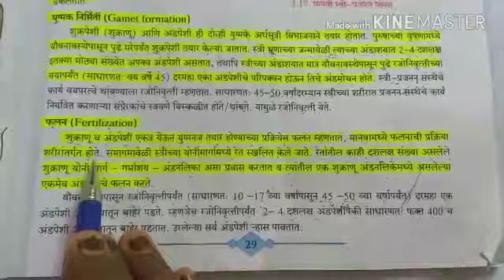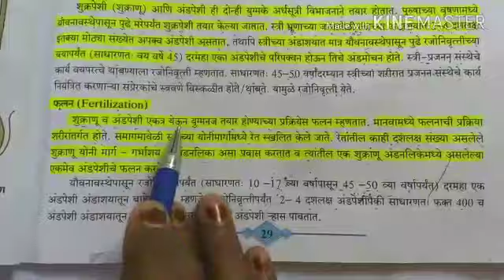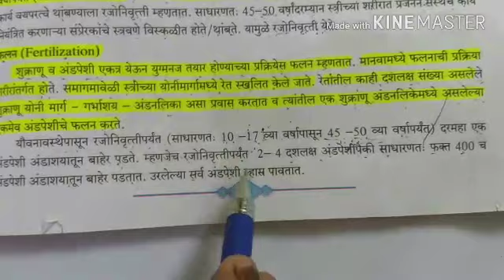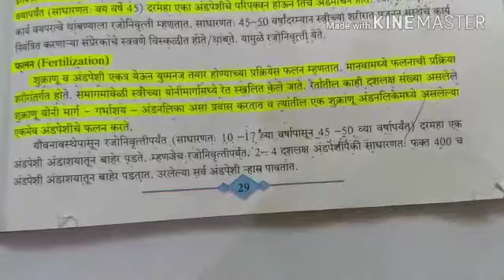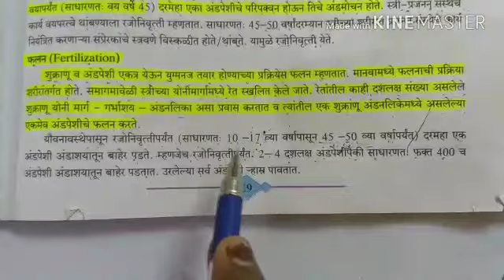Fertilization in Marathi for 10th std ,new Syllabus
10th std , Science Part-2 , Chapter 3 :- Living Organisms Part 2.